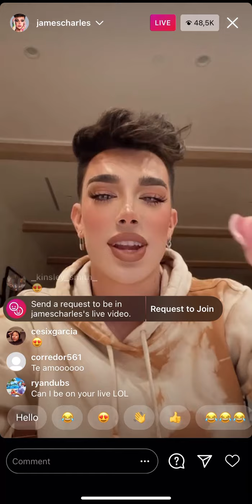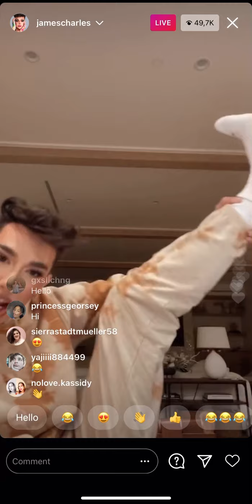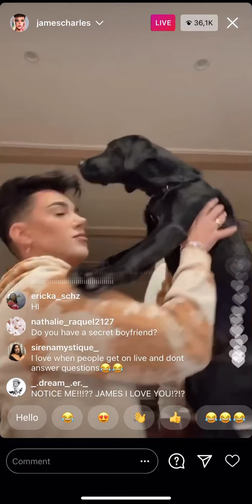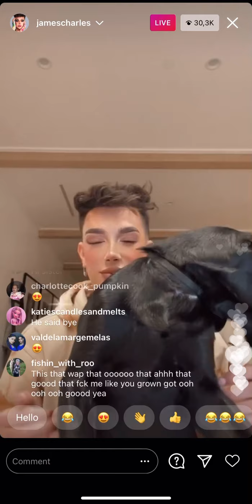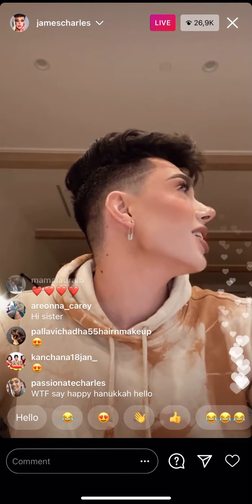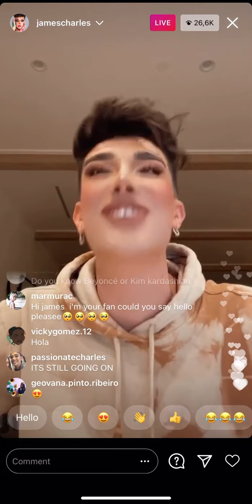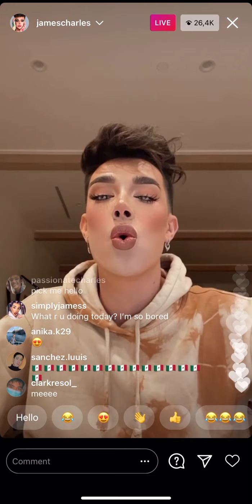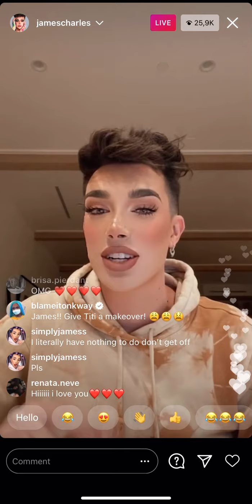James Charles Instagram Live 16/12/20